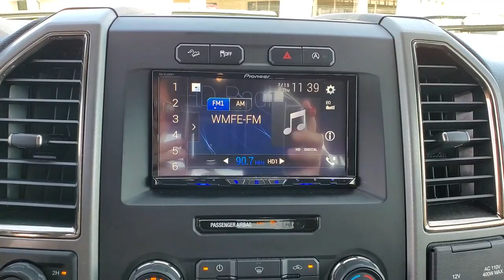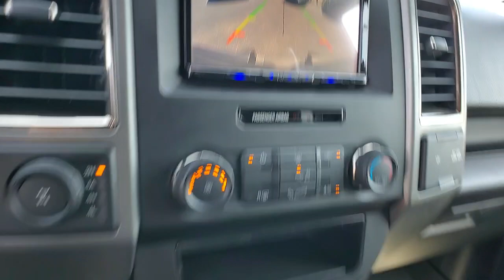2017 Ford F-150 Titusville, Vero Beach, Melbourne, Viera, Merritt Island, FL P21111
Blue Used 2017 Ford F-150 available in Merritt Island, Florida at Island Auto Group. Servicing the Titusville, Vero Beach, Melbourne, Viera, FL area.

1850 E Merritt Island Causeway

ENG: 3.5L ECOBOOST V6 AUTO S/S,Turbocharged,Locking/Limited Slip Differential,Four Wheel Drive,Tow Hitch,Power Steering,ABS,4-Wheel Disc Brakes,Brake Assist,Aluminum Wheels,Tires - Front All-Terrain,Tires - Rear All-Terrain,Conventional Spare Tire,Tow Hooks,Tow Hooks,Power Mirror(s),Rear Defrost,Intermittent Wipers,Variable Speed Intermittent Wipers,Privacy Glass,Running Boards/Side Steps,Power Door Locks,Fog Lamps,Daytime Running Lights,Automatic Headlights,LED Headlights,AM/FM Stereo,CD Player,Satellite Radio,MP3 Player,Auxiliary Audio Input,Requires Subscription,MP3 Player,Steering Wheel Audio Controls,Bluetooth Connection,Auxiliary Audio Input,Smart Device Integration,Driver Adjustable Lumbar,Driver Adjustable Lumbar,Power Driver Seat,Passenger Adjustable Lumbar,Adjustable Steering Wheel,Trip Computer,Power Windows,Leather Steering Wheel,Keyless Entry,Power Door Locks,Cruise Control,A/C,Pass-Through Rear Seat,Cloth Seats,Leather Seats,Bucket Seats,Rear Bench Seat,Driver Vanity Mirror,Passenger Vanity Mirror,Auto-Dimming Rearview Mirror,Floor Mats,Power Windows,Power Door Locks,Trip Computer,Engine Immobilizer,Security System,Traction Control,Traction Control,Stability Control,Front Side Air Bag,Rear Parking Aid,Tire Pressure Monitor,Driver Air Bag,Passenger Air Bag,Passenger Air Bag Sensor,Driver Restriction Features,Front Head Air Bag,Rear Head Air Bag,Back-Up Camera